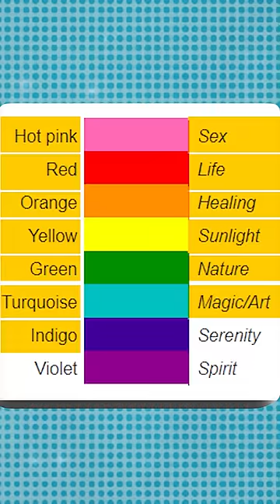Why LGBTQ Pride Parade have Rainbow Flag?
Producer: Sanju Ghosh
Edits: Niranjan Mehta
Production Unit: JawDrop Digital